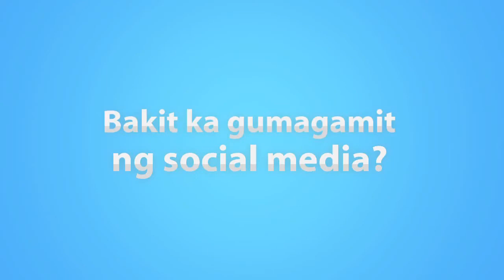Think Before You Click - Advocacy for Responsible Media in Social Networking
Radiation scare? Acid rain? Celebrites found dead??!! This makes a culprit. How do you got these sources?

GMA News and Public Affairs launched an advocacy for responsible media in social networking.

Stop making false issues!! Stop criticized people, IF YOU DON'T WHAT WAS THE CAUSE!! Strictly negative comments, bad relative videos and supporters from ABS and/or TV5 are prohibited. Violators will be blocked.